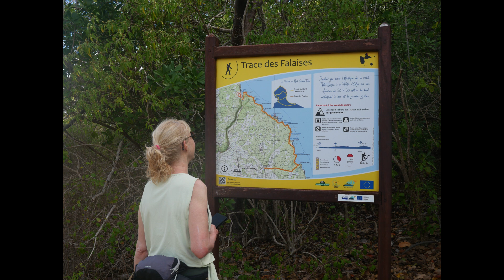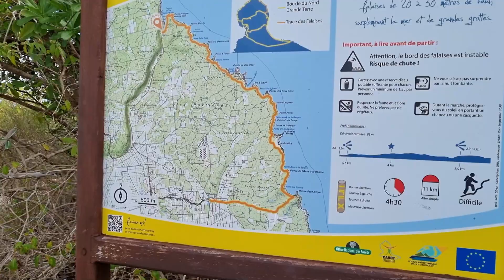trace des falaises commune de anse Bertrand Guadeloupe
La Trace des Falaises à Anse-Bertrand - Guadeloupe ... Au départ du Lagon de la Porte d'Enfer, une petite balade propose de se rendre au Trou du Soufleur le long ... long de 9 bornes
rando faite le 11 mars 2022 par joce et fanny
vlog 971 joce et fanny